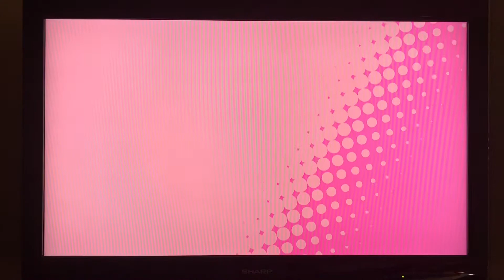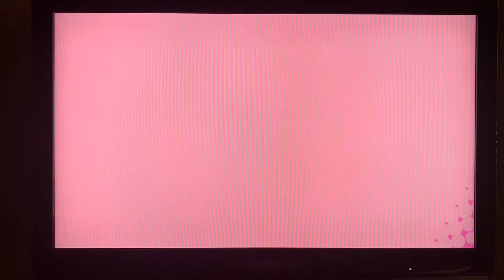Poppy Bros. Jr.: Bombs Away!